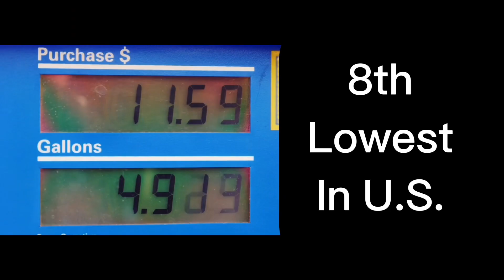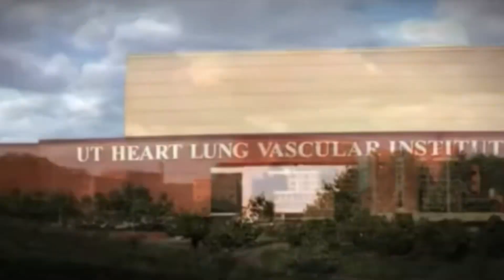Smoky Mountain Living: Top 5 Reasons to Move to Tennessee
Are you dreaming of a life surrounded by stunning landscapes, friendly communities, and a comfortable cost of living? With affordable living, breathtaking mountain vistas, and a mild climate, Tennessee offers the perfect blend of natural beauty and vibrant culture.
Discover why Smoky Mountain living might be the perfect fit for you in our latest video!

🌄 Affordability:
Explore how the Smoky Mountains offer a cost-effective lifestyle without compromising on quality. From affordable housing options to reasonable living expenses, see how you can make your dream home a reality.

🏞️ Natural Beauty:
Immerse yourself in the breathtaking scenery of the Smokies. From lush forests and cascading waterfalls to majestic mountain peaks, experience the unparalleled beauty that makes this region a nature lover’s paradise.

🤝 Hospitality:
Feel the warmth of Southern hospitality in the welcoming communities of the Smoky Mountains. Meet friendly neighbors, engage in vibrant local traditions, and enjoy a strong sense of community that makes living here truly special.

☀️ Mild Weather:
Enjoy the perfect climate with mild summers and winters, making year-round outdoor activities possible. Whether you love hiking, fishing, or simply relaxing in nature, the Smokies offer comfortable weather for all your adventures.

🌿 Connection with Nature:
Live closer to nature with endless opportunities for outdoor recreation. Whether you're hiking the Appalachian Trail, exploring scenic drives, or enjoying wildlife spotting, the Smoky Mountains provide a serene and active lifestyle.

In this video, we delve into all these aspects to help you decide if Smoky Mountain living is right for you. Whether you're considering a move, looking for a vacation home, or simply curious about the area, this guide has something for everyone.

The Collard Team
David Collard & Jill Collard, Realtors
TN Real Estate & Auction
Ph. (865) 999-SOLD (7653)

The Smoky Mountains is a relocation haven! As Tennessee Transplants who Relocated from Illinois, David & Jill Collard are eager to share what their family and so many others have discovered as the Reasons Why People are Relocating to Tennessee.  They personally understand that remote buying and relocation can be challenging.   David & Jill work to help those relocating by offering remote video tours with their "Boots on the Ground" personal on-site perspective.  Advocating for the home buyer is Top of Mind for this team, going above and beyond to help make the transition go more smoothly.

With over 30 years of real estate experience from property buying, selling, & flipping,  as well as custom home design and construction, this real estate couple is dedicated to providing "boots on the ground' to personally showing you all aspects of properties while helping you discover the beauty of the landscape and livelihood in Tennessee living.

"Affordable living in Tennessee"
"Scenic mountain views in Tennessee"
"Mild climate and outdoor activities in Tennessee"
"Tennessee's low cost of living"